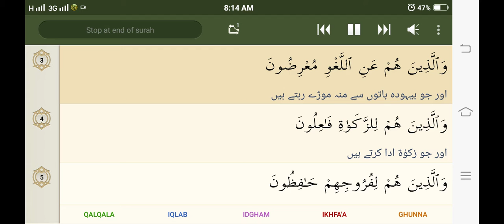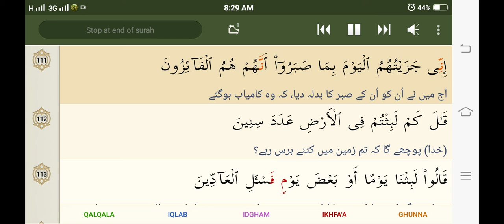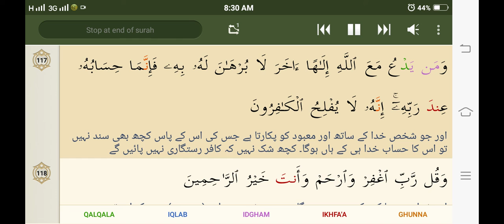23 Al Momenoon by Sheikh Sudais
Hadith

(Al-Bukhari)

Sūrat al-Mu’minūn (Arabic: سورة المؤمنون‎, "The Believers") is the 23rd surah (chapter) of the Qur'an with 118 ayat (verses).

This surah deals with the fundamentals of faith (Aqidah), Tawheed (Islamic monotheism), Risalah (Messengership), Resurrection and the supreme Judgement of God. The surah drives these themes home by drawing attention to God's creation of man through different stages in the mother's womb, His creation of the heavens and the earth, His sending down rains and growing plants, trees and fruits, and His providing of domestic animals with various benefits for man, all together with an emphasis on the fact that man shall die and shall be raised up on the Day of Resurrection. (See also: Islamic eschatology)

The theme of Risalah is emphasized with reference to the accounts of some prophets of Islam such as Nuh (Noah), Hud, Musa (Moses) and Isa (Jesus), noting that all of them delivered the same message of monotheism, but were disbelieved and opposed by the people they preached to, and that all of them were helped and rescued by Allah. A reference is also made to the similar unbelief and opposition of the Meccan leaders to the message delivered to them by Muhammad. The Surah ends with another reference to the inevitability of the Day of Resurrection and pointing out that man will not have a second chance to return to the worldly life and make amends for his lapses and mistakes.ì

muminun, muminin sura, muminun surat, muminun surah, surat al muminun full sudais, surah al muminun full with arabic text, full Quran sudais, surat al muminun with urdu translation,

مومنون، المومنون سورۃ، سورۃ المومنون، سورہ المومنون مکمل، کامل قرآن،
Song
Alsudais Alquran Alkarim Aljuza18
Artist
Alsudais
Oud Production (on behalf of FIT_Alsudais); Al OUD For  Art Production and Distribution